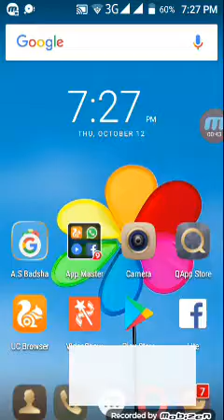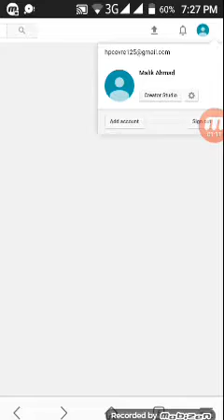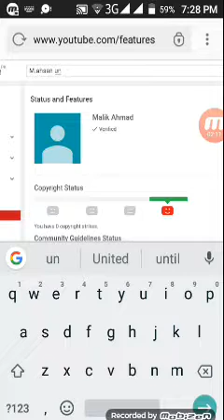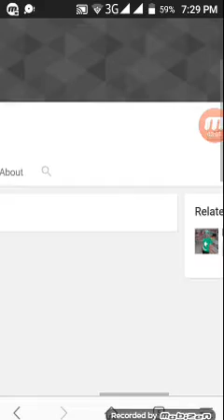Mobile ko computer banane ka tarika video on